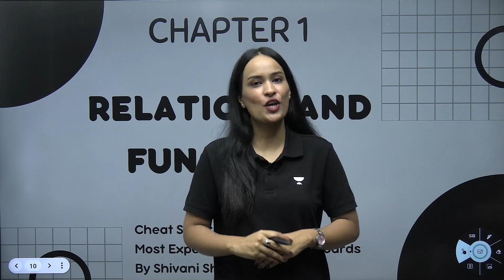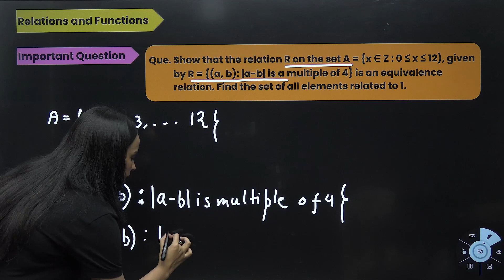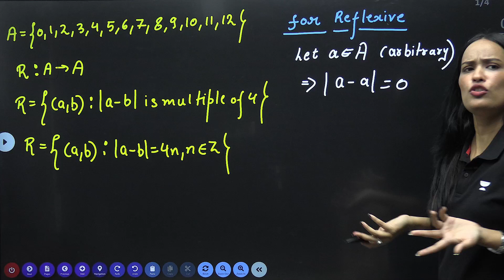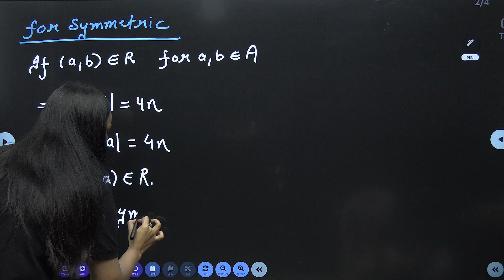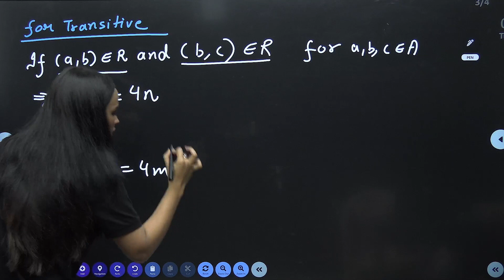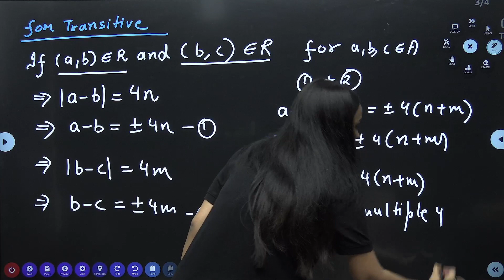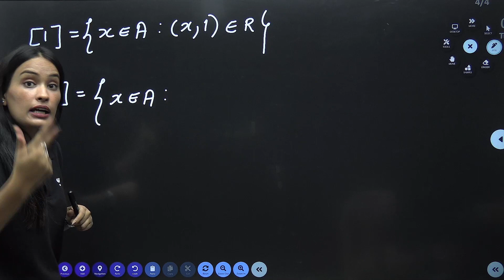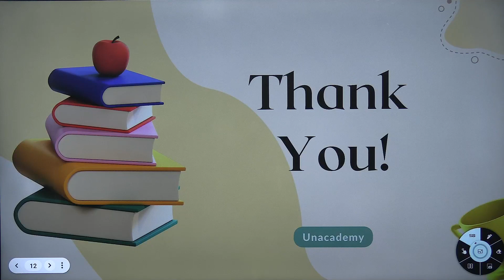Question on Equivalence Relations 03🔥| Relations and Functions 🔥😨 | Class 12 Maths Chapter 1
Explore the fundamental concepts of Equivalence, Relations, and Functions in Class 12 Mathematics with this engaging lecture (Lec 3). Dive into the intricacies of Chapter 1 as we tackle burning questions and key insights 🔥. Strengthen your understanding and problem-solving skills with expert explanations and examples. Get ready to conquer Class 12 Maths with clarity and confidence!

Topics Covered:

relations class 12
functions class 12
class 12
2024 board exam class 10 hoga ya nahi
board exam 2024 news today
boards 2024
2024 board exam class 12
class 12 cbse boards 2024
2024 board exam class 12
2024 board exam
cbse 2024
class 12
maths strategy for class 12
boards 2023 strategy class 12
maths board 2023 class 12 last 4 days strategy
class 12 maths last 4 days strategy for boards 2023
maths
class 12
class 12 in maths
ncert class 12 maths
class 12 maths classes in hindi
maths class 12 most important questions for boards 2024
Equivalence Relations